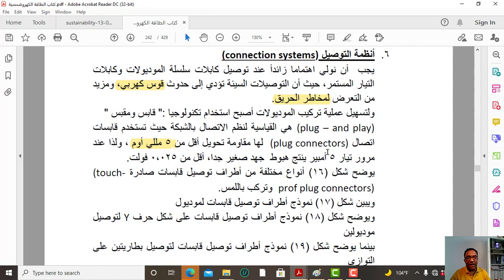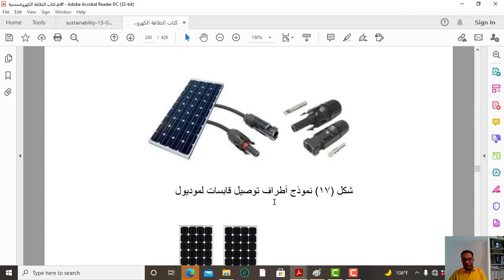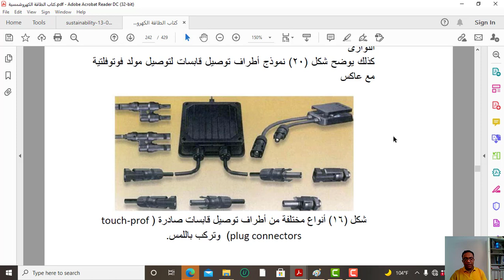Connection Systems انظمة توصيل الطاقة الشمسية